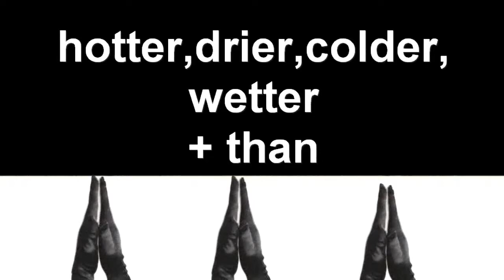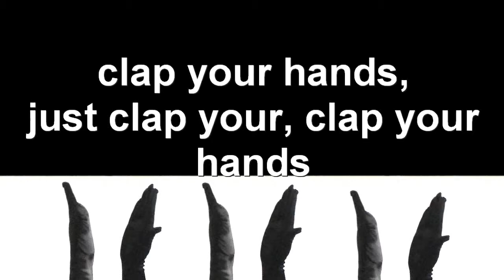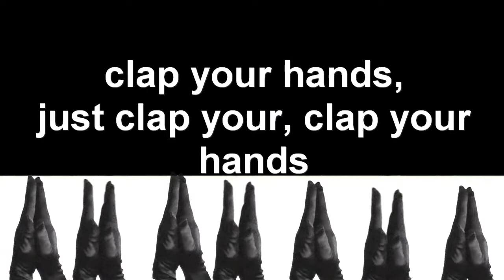Learn English with Steve Ford- Pre-intermediate English Learning Lesson 1-grammar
Learn English with Steve- The Funny Honeymoon- comparative adjectives lesson , quiz